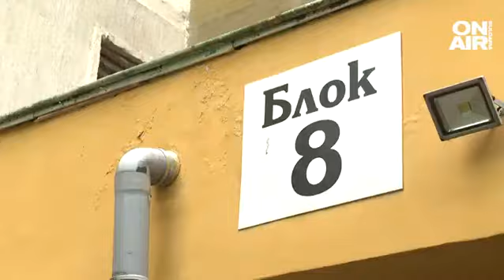Безпризорен кон тормози жители на софийски квартал, институциите бездействат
Безпризорен кон притесни жителите на квартал "Полигона" в столицата. След десетки обаждания на телефон 112 и до полицията нито една институция не се ангажира да помогне.

Животното се появява в градинката пред бл. 8 в кв. "Полигона" вчера сутринта.

"Забелязах, че е вързано с обикновен повод, накуцваше и беше в недобро състояние", сподели Юлия Якимова.